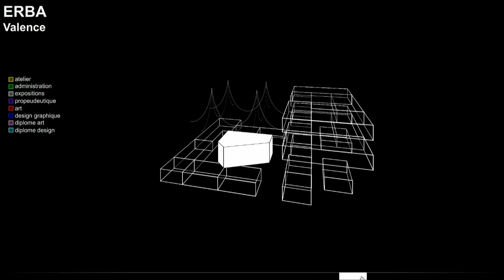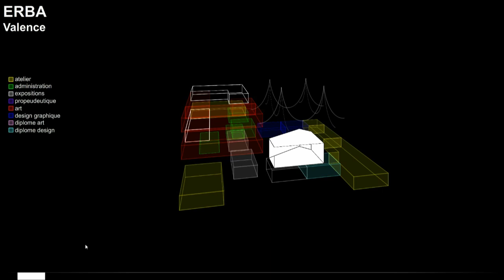Erba 3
2010
Erba 3 est une proposition d'interface graphique en collaboration avec Maxime Foisseau. Partant d'une envie de réaliser une plateforme interactive en ligne, pour que les étudiants puissent y exposer leurs travaux.

Ce projet a commencé d'abord par un challenge technique pour Maxime et moi qui désirions s'essayer à de la modélisation 3D interactive. Nous sommes partis sur l'idée de la représentation du bâtiment des Beaux Arts de Valence qui nous semblais être un lien entre tous les élèves et les professeurs.

Ce projet n'a jamais réellement abouti. Il reste aujourd'hui à l'état de maquette. Cela dit, il nous a apporter une première expérience de travail en binôme mais également un véritable apprentissage du langage de programmation en actionscript 3 (Flash).